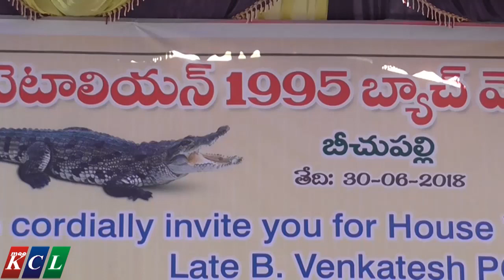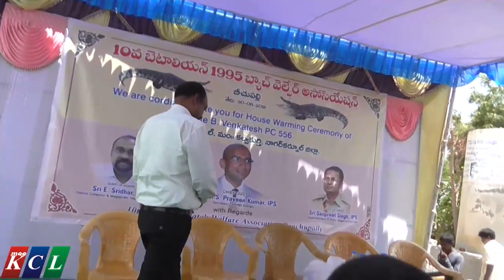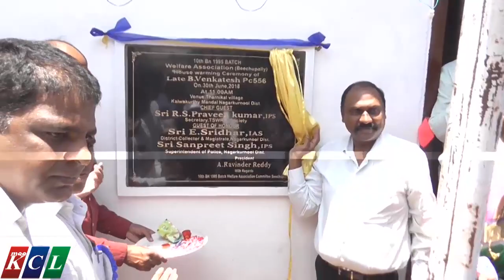BEACH PALLY 1995 BATCH 10TH BETALIAN POLICE HELPING POOR FAMILY CHILDREN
BEACH PALLY 1995 BATCH 10TH BETALIAN POLICE HELPING POOR FAMILY CHILDREN// MEE KCL // MEE CREATIONS // MEE ADS